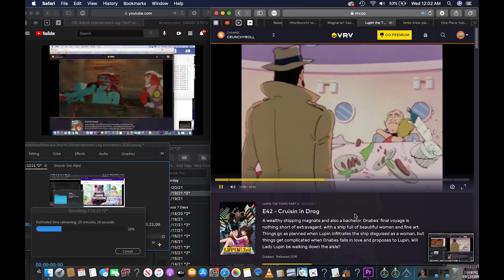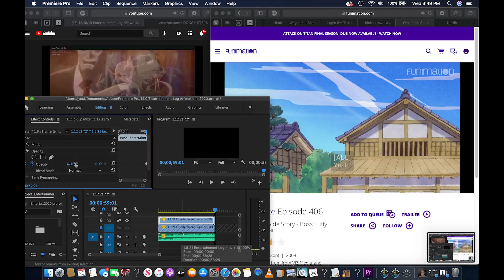1/20/21 Entertainment Log w/ 1/21/21 Emajor 120bpm (135% speed)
1/21/21 Emajor 120bpm (135% speed)
    Badabing badaboom posting this hyper, upbeat remix for a song that really gets me going. In a motivational sense I mean, like it inspires me to have fun bc of its playful, bubbly synth that just seems so carefree. Even pitched up, the bass is still steady, driving, and thick, giving the song some consistent forward momentum. The piano line that comes in later on adds to the whimsical nature of the song, and also adds a more mystical flair with its shimmery, reverb soaked plucks. Anyway, enough of talking about my own stale, drawn out thoguhts about my own music... I'd rather hear the thoughts of someone with a fresh, new perspective on it after listening!
     I can't complain about the beautiful 80 degree weather I've been experiencing currently.. it's just; being that it's so gorgeous out, I feel compelled to spend almost my entire day outside. My body is definitely not used to that type of heat, and I spent around 2 hours raking the long jump pit at a track meet. Pushing mounds of sand back and forth for people the launch themselves into is pretty exhausting believe it or not. So, yeah, I'm a little shot right now, and I thought this exhaustion was going to keep me from writing a proper description, but look at me go! I guess it's more of a body fatigue bc mentally I'm feeling relatively sharp after a long day. Well, hopefully that means I can pass out soon & sleep soundly tonight.(=